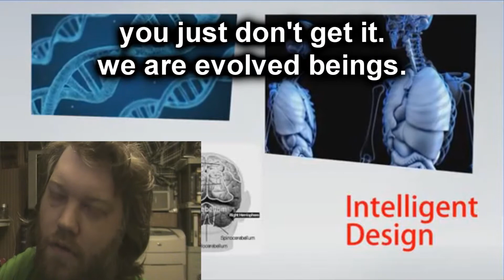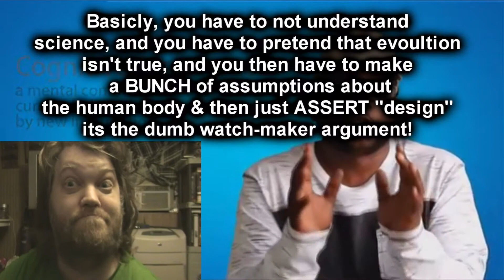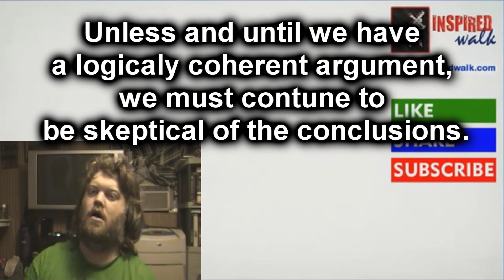Atheists lie to themselves: DM REACTS!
Ugh.